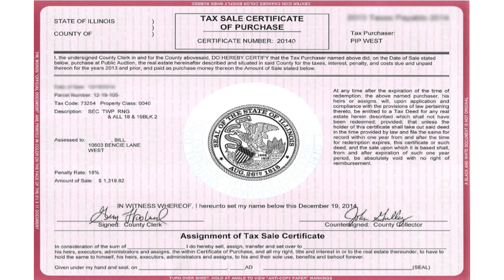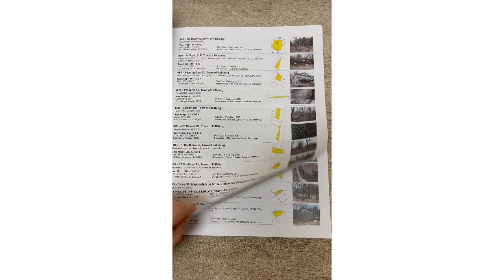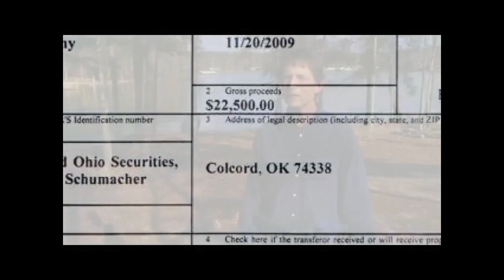Ty Taylor Interviews Tax Lien Expert Ted Thomas: Unlocking Opportunities in Real Estate! Part 3 of 4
Ty Taylor & Ted Thomas guide you through tax lien intricacies: from digital breakthroughs to tales of prosperity, witness the full spectrum. Learn all the strategies Ted uses to create online real estate income by booking a ticket to his special one-day virtual workshop

Highlights
-  Tax lien certificates can be bought from the local government to support the county's finances.
-  Tax deed auctions allow individuals to purchase properties that have been seized for unpaid taxes.
-  Georgia is recommended for its frequent auctions and high redemption rates.
-  No attorney or broker is necessary to participate in a tax lien or tax deed auction.
-  A workshop is offered for $47 to learn more about tax lien certificates and tax deeds.

Get to know more about Ty Taylor

He teaches, mentor, and guide on how to flip houses (or wholesale houses) 1 on 1 without the need for cash or credit. Using Creative Real Estate Investing Methods, he/she has flipped hundreds of houses since January 2003 and continues to flip houses every day.

It's simple, there are a lot of great courses out there but I think what I offer that's different is that I will personally walk you through UNLIMITED DEALS.

0:00 Introduction & Welcome to Tax Lien Certificates
0:13 Video Overview & Role of County Government
1:02 Purchasing Tax Lien & Defaulted Property Intro
1:45 Seizing Property, Bids & Auction Wins
2:47 Ted's Advice, Experience & Lien Redemption
3:56 Review, Auction Process & Abundance
5:55 Online Buying & Georgia's Redeemable Deeds
8:57 Auction Rules, Best States & Buying Pros
10:19 Business Necessities & Real Estate Selling
11:58 Investment Scenarios & Large Investment Advice

File name: ty taylor skeptical reporter video 3 mp4